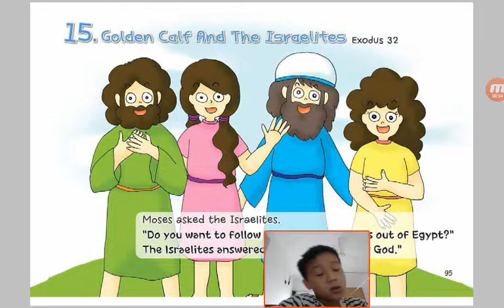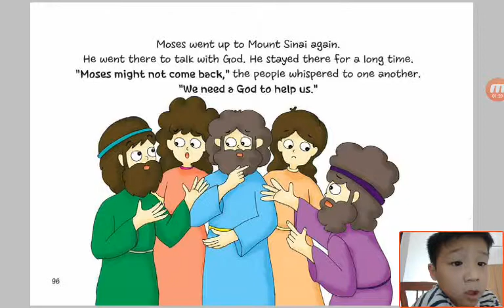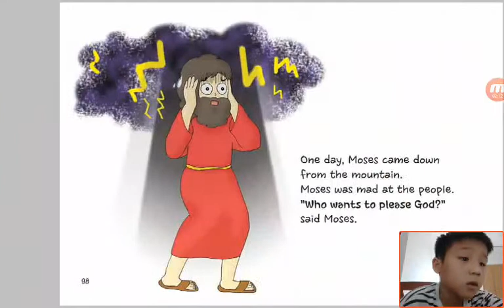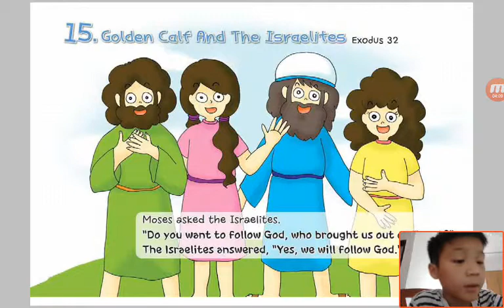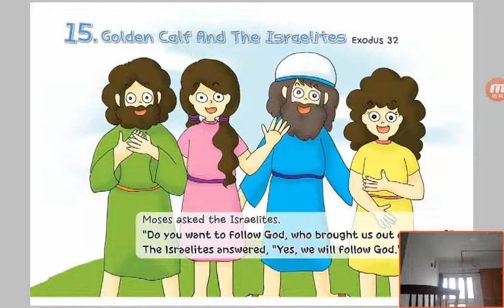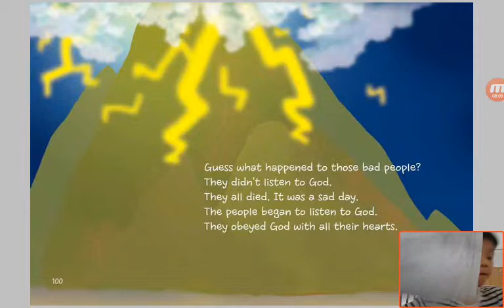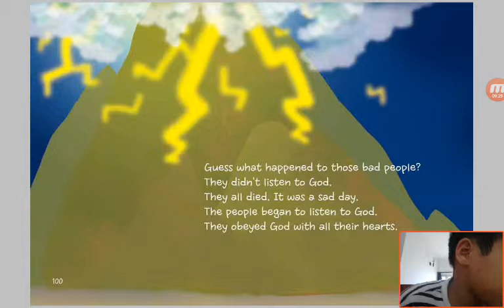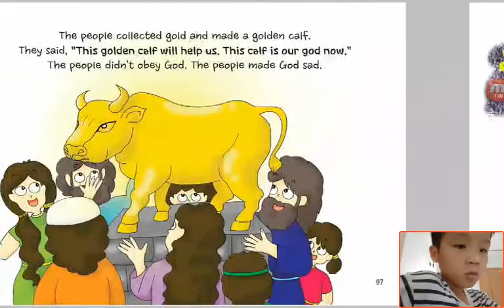‹Kids›Soo：Wonderful Bible Story‹성경이야기›– 15 Golden Calf and The Israelites about Exodus